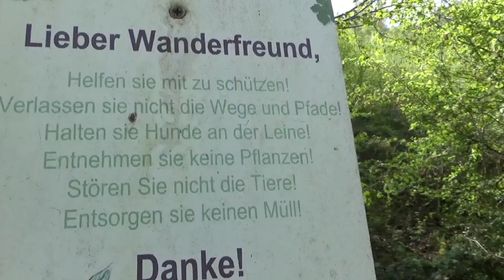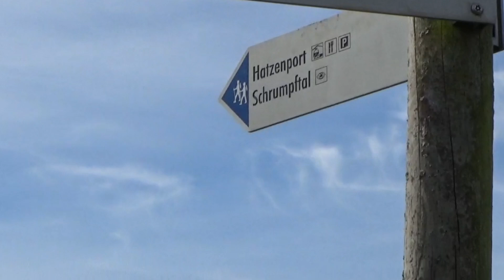Traumpfad Hatzenporter Laysteig 4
Teil 4 der Wanderung vom Hatzenporter Laysteig an der Mosel.
Im grünen Schrumpftal. Mit plätscherndem Bach und Vogelgesang. Durch den blühenden Wald wieder hinauf zur Eifel. Im nächsten Teil zur Rabenlay.
Part 4 Dream path Hatzenporter Laysteig. In the green Valley with water. Follow for part 5.
0:43 Bach
3:16 Grünes Tal
3:50 Im grünen Wald
5:12 Blühende Wiesen im Wald
5:50 Aus dem Tal heraus
6:15 Bank
6:20 Eifel